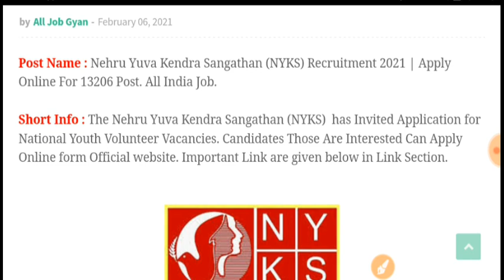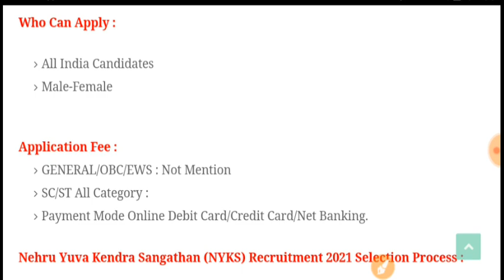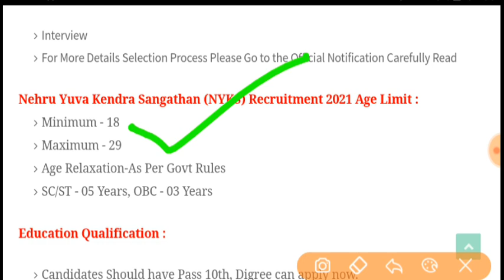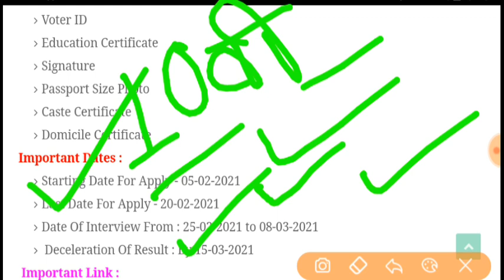NYKS Recruitment 2021 | 13206 Posts Govt Jobs Feb 2021 | How to Fill NYKS Online Form 2021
NYKS Recruitment 2021 | 13206 Posts 10th Pass | How to Fill NYKS Online Form 2021| Govt Job Feb 2021

NYKS Volunteer Bharti 2021 onlline form
NYKS Volunteer Recruitment Online form 2021
NYKS Volunteer Recruitment official notification
Nehru Yuva Kendra sangathan vacancy 2021
Nehru Yuva Kendra sangathan recruitment 2021
Nehru Yuva Kendra sangathan vacancy 2021 online form
Nehru Yuva Kendra sangathan Bharti –